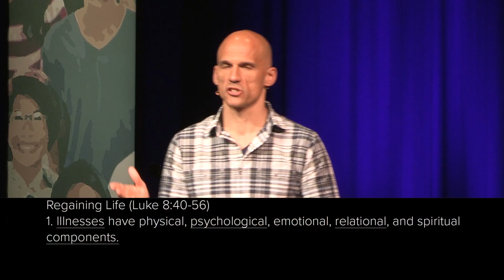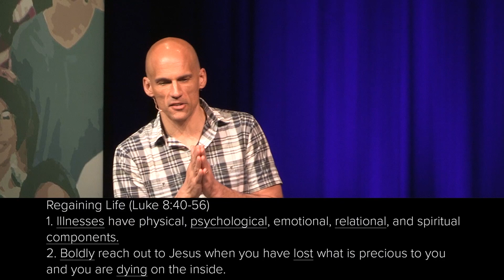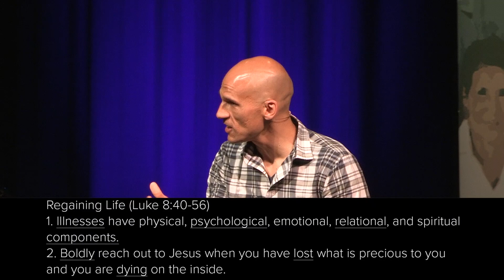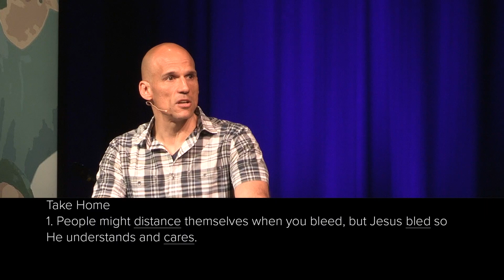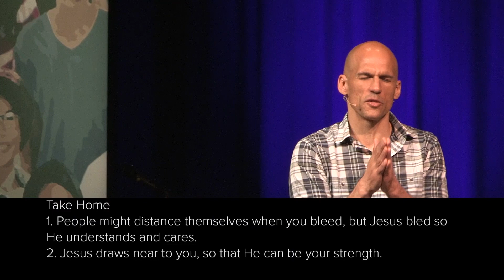The Reach of Jesus | Jesus and the Bleeding | 05-27-2018 | Jesse Bradley